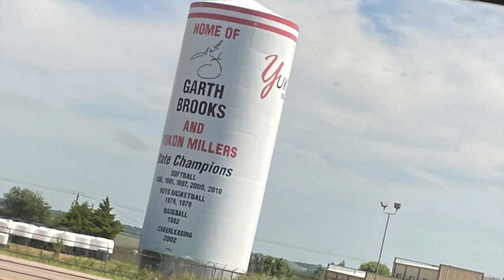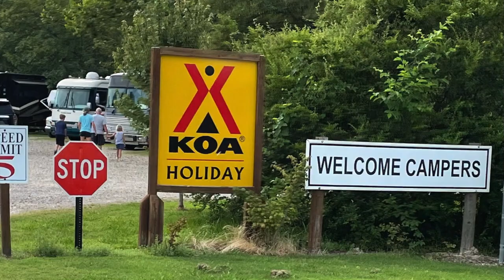Day 20 Garcia Roadside Update